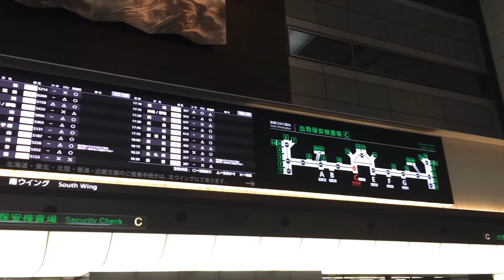Day 1 Japan stay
This is work life balance. Need to focus on work training but still needs to enjoy after a long day.. ☺️